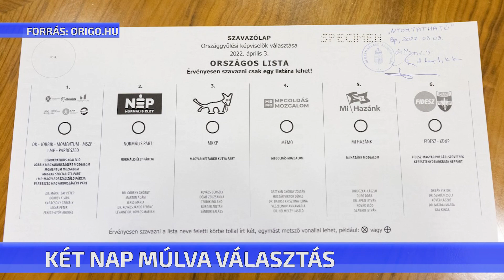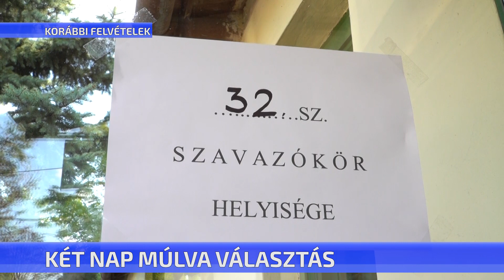Két nap múlva választás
Minden készen áll a vasárnapi választásokra. Cegléden 34 szavazókor várja a választópolgárokat. A szavazókör pontos címét a postán előzetesen megküldött választási értesítő tartalmazza, így aki nem biztos abban, hogy hova kell mennie, indulás előtt nézze át újra ezt a levelet. Szavazni reggel 6 órától, egészen este 7 óráig lehet majd.